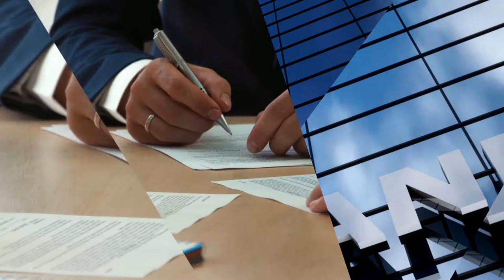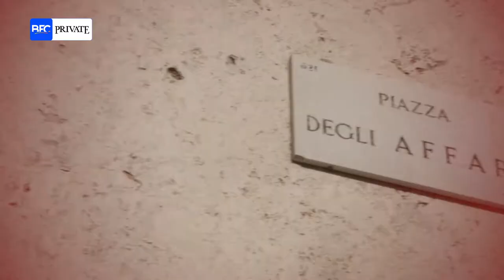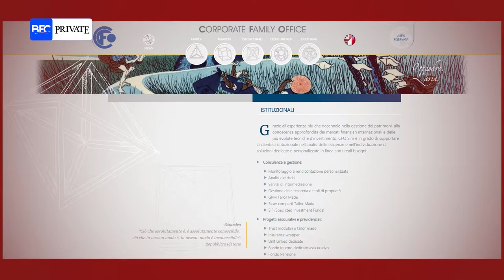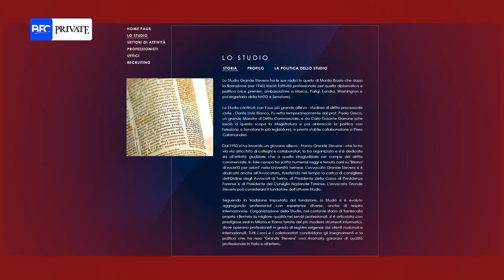FAMILY OFFICE - PUNTATA 01